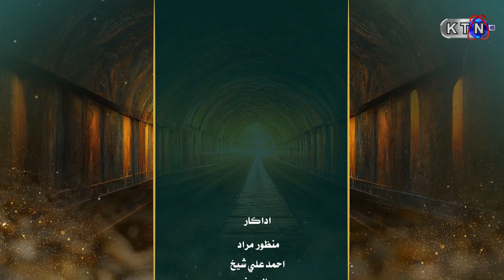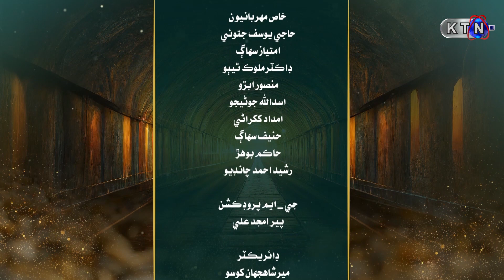Pathar Dil || PROMO|| Next Episode 09 || on KTN ENtertainment ​